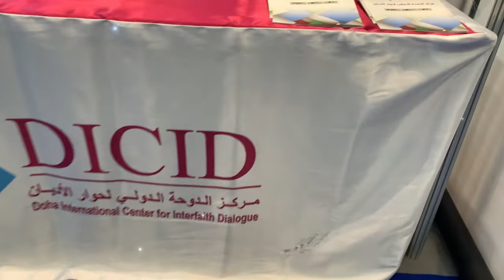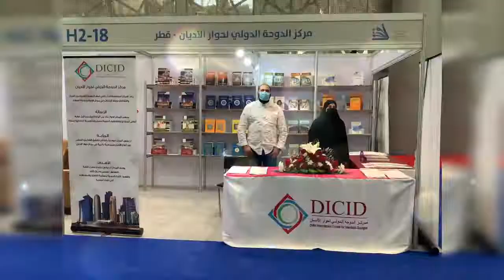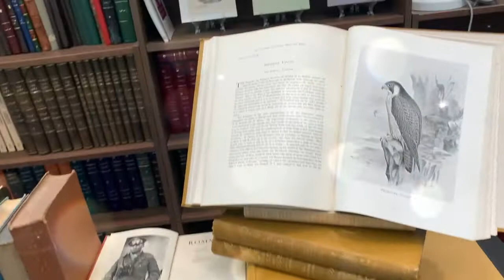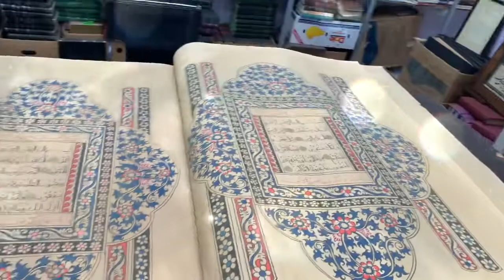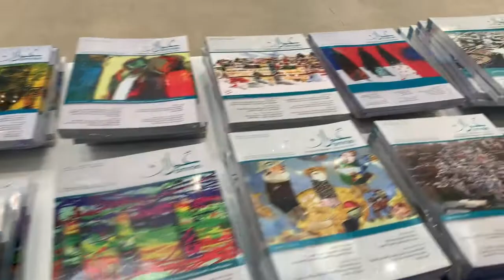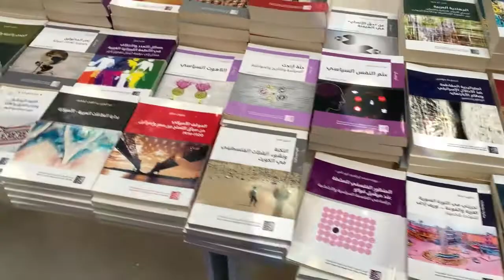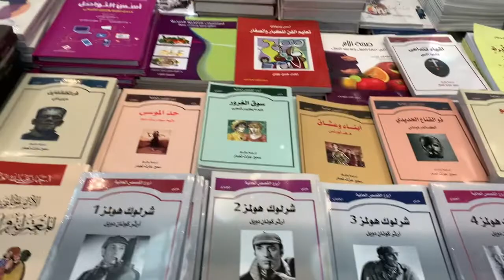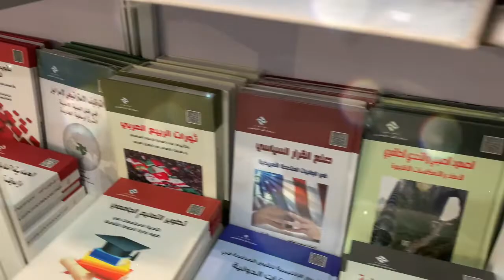افتتاح فعاليات معرض الدوحة الدولي للكتاب في نسختة الـ 31(2022)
سلام عليكم و رحمة الله و بركاته

منورين كل من يتابع قناة noosnoos12
 محتوى القناة معالم قطر وبعض المناطق الخارجية بالتعاون ببعض الاصدقاء ، و بعض الاعلانات للمحلات التجارية ، و بعض الفعاليات التي تقام في دولة قطر
اتمنى التواصل بجميع حسابات
 ما تنسوا الاشنراك بالقناة ، و تفعيل الجرس لوصول كل شيء جديد في القناة ،
و المشاركة بكومنت
و متابعة الفيديو للاخر
و شكرا

احتفالا بمرور 50 عاما على انطلاق نسخته الأولى ، افتتح رئيس مجلس الوزراء وزير الداخلية القطري الشيخ خالد بن خليفة بن عبد العزيز آل ثاني _ اليوم الخميس _ معرض الدوحة الدولي للكتاب في دورته الـ 31 ، المقام تحت شعار _العلم نور _ بمركز الدوحة للمعارض والمؤتمرات .

  وتحظى النسخة الحالية لمعرض الكتاب بمشاركة 37 دولة ، في حين يبلغ عدد الناشرين 430 ناشرا مباشرا ، وتبلغ اعداد
التوكيلات 90 توكيلا غير مباشر